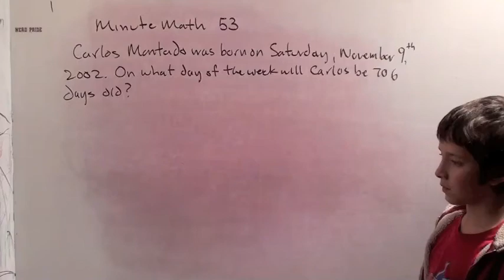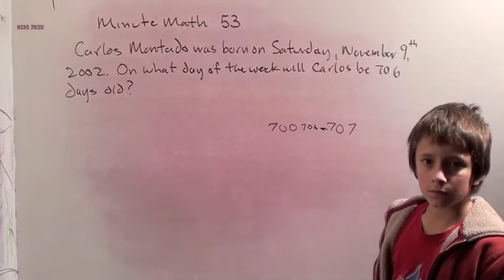MinuteMath53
Fun problem for kids from the Mathematical Association of America's Minute Math blog.